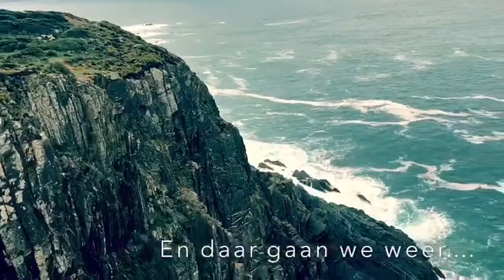The coast of Alentejo South Portugal